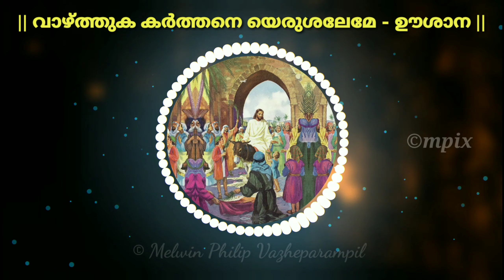ഊശാന ശുശ്രുഷയിലെ ഗീതം | വാഴ്ത്തുക കർത്തനെ യെരുശലേമേ | മലയാളം & സുറിയാനി | Hosanna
Mar Anthonios Oriental Orthodox Monastery
👇🏻👇🏻 Maps
Singer - Rev.Fr Kuriakose Varghese
Key's - Iju Abraham
Recording - The Studio J ( Iju Abraham )
ܡܐܠܐܢܟܐܪܐ ܧܪܬܗܧܕܧܨ ܣܝܪܥܐܢ ܤܗܜܪܤܗ
ܥܢܕܥܐܢ ܧܪܬܗܧܕܧܨ ܣܝܪܥܐܢ ܤܗܜܪܤܗ
മലങ്കര_ഓർത്തഡോക്സ്‌_സുറിയാനി_സഭ!